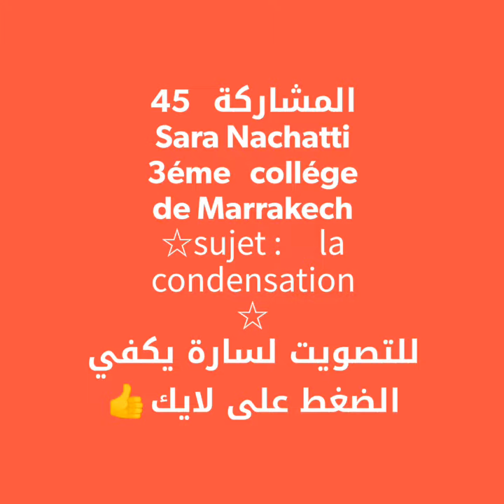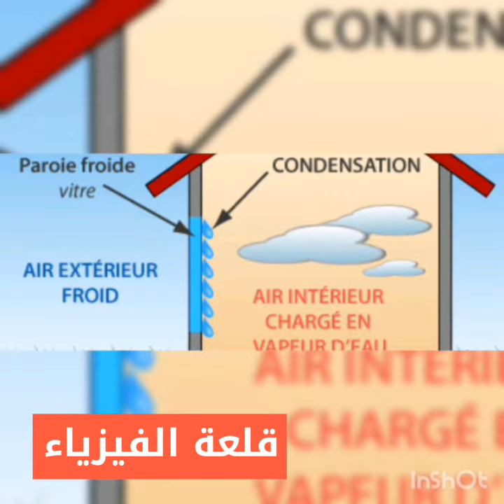المشاركة 45 /Sara Nachatti/la condensation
المشاركة 45 سارة النشاطي بموضوع التكاثف...